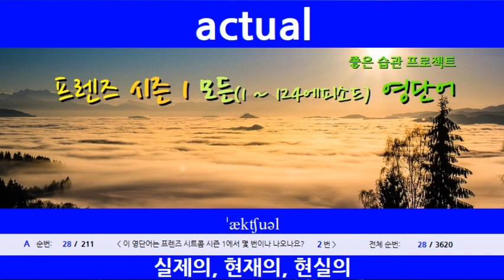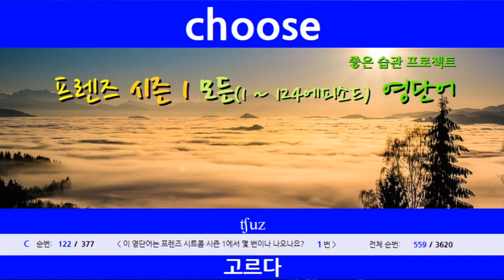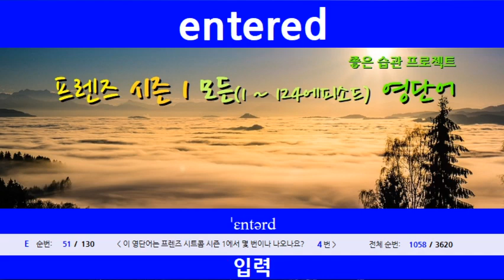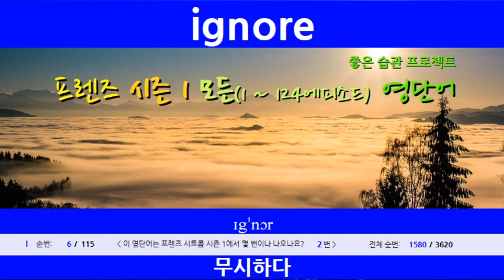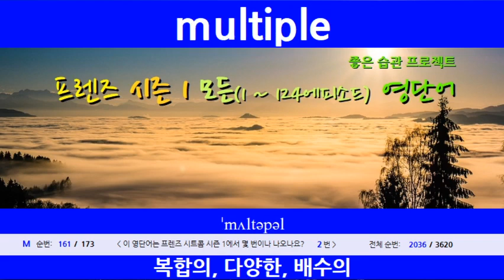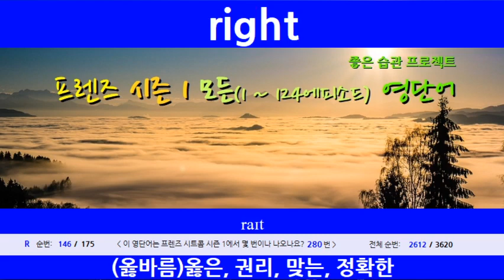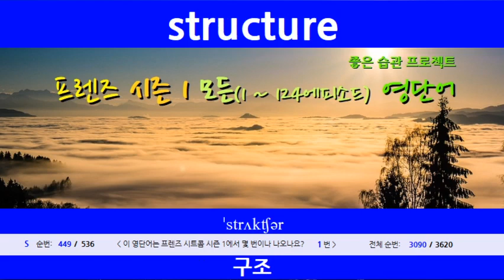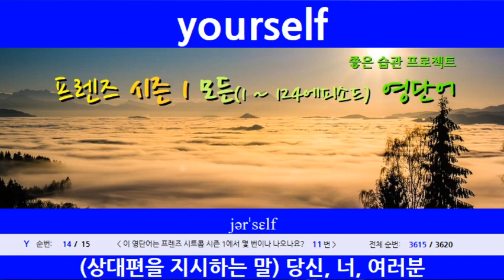[모두 3,200단어] 프렌즈 시트콤 보기전에 영단어(Friends 시즌 1: 전체 에피소드) 구성: 영, 속도레벨: 3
** 감사합니다. 어려우면, 또는 쉽게 익히려면 더 작은 단위로 쪼개는 것이 좋습니다. **
잘 들리지 않을 때는 문장을 더 작은 단위인 단어로 쪼개서 들어보는 것이 더 효과적일 수 있습니다.
팁 1. 문장보다는 단어이니까 더 잘들리겠죠?
팁 2. 더 효율적인 방법은 따라쓰거나 따라말하는 것도 좋지만, 잘 모르더라도 듣고 의미를 연상하는 훈련도 중요합니다.
    * 처음에는 가볍게 듣습니다. 단, 재미있게 부담없이 듣습니다.
    * 아이가 처음 단어를 듣게 될 때, 이 단어가 어떤 의미일까 호기심(궁금증을 느끼면)을 느끼는 것처럼 단어를 듣거나 보게될 때 이 단어가 어떤 의미일까 연상해보는 것도 더 좋겠죠
       - 이 것이 쉐도잉의 효과입니다.
       - 어떤 특정 장면에서 문장이나오고 이 장면에 문장을 담는 것입니다.
       - 하지만 쉐도잉을 할 때 문장을 듣고 문장의 더 작은 단위인 단어를 듣지도 못하고,
       - 또한 그 각각의 단어의 의미를 연상하지 못하면 그냥 듣는 것만 되기때문에 쉐도잉에 대한 효과를 느끼기가 어렵습니다.
       - 하지만 듣는 것을 말하려 한다면 이것은 그 문장을 구성하고 있는 개별 단어가 무엇일까 고민한 후에 자신이 직접 문장을 따라하는 것이기 때문에 학습에 효과가 있을 수는 있습니다.
       - 하지만 이러한 방법도 단점은 있습니다. 문장에서 아는 단어만 또렷이 들리기 때문에 여기에서 모르는 단어에 더 집중해서 들어야 더 발전 하는데 한 번에 모르는 단어가 여러개일 경우, 집중이 잘 되지 않는 단점이 있습니다.
       - 즉, 집중이 잘되지 않는 다는 것은 학습 효과가 높지 않을 수 있다는 것을 의미합니다.
       - 따라서, 단어가 중요합니다.

    * 나중에 단어 뜻을 확인할 때, 아 이 단어였구나 하면 더 잘 이해되고 더 잘 기억됩니다.
    * 나중에 단어 뜻을 알게되면 단어가 나오자마자(듣거나, 보거나 등) 단어의 의미가 떠올려 집니다.

속도레벨: 3
Friends 시즌 1: 전체 에피소드 영단어 입니다. 시즌 1의 에피소드 1편부터 124편까지에서 간단한 단어를 일부 빼고 거의 모든 단어를 모았습니다.
* 자연스럽게 영단어와 친해지며 영어가 자연스럽게 늘어요!
** 끝까지 집중해서 천천히 보세요. 영어를 자연스럽게 익히는데 도움이 됩니다.
*** 단어뜻은 가장아래쪽에 손으로 쉽게 가릴수 있어요. 영단어는 스스로 익히는 것 입니다.
      손으로 아래를 가리는 것도 위를 가리는 것도 자유입니다. 학습에 활용하세요. 감사합니다.